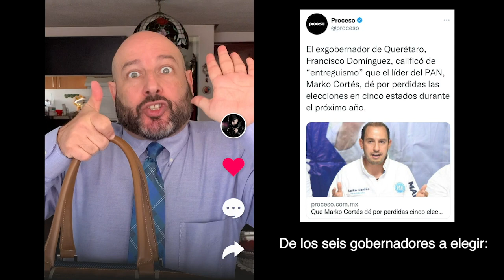Las dos caras de la tendencia | Emilio Lozoya | Marko Cortés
Pedro Kóminik adapta algunos clásicos de la música para contarnos la otra cara de algunos temas de la agenda cultural y política de México; en esta ocasión canta sobre los casos de Emilio Lozoya, Marko Cortés